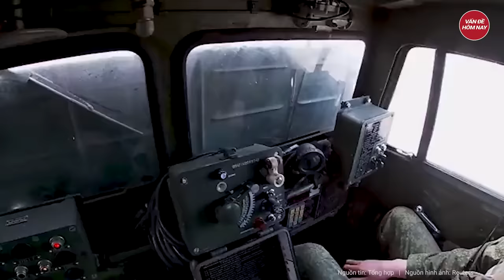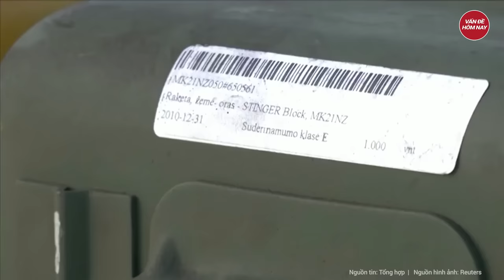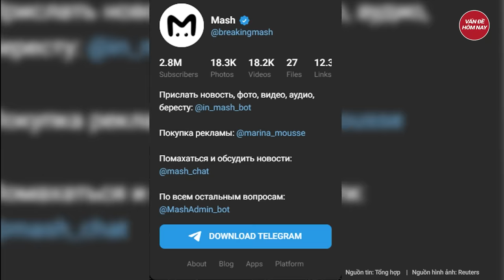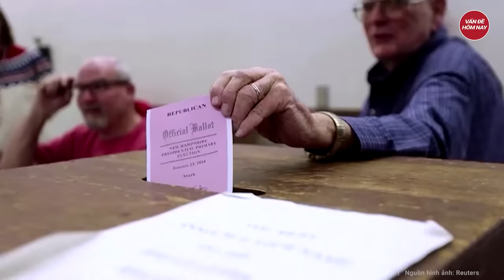Điểm nóng thế giới: Nga đang bị 'bao vây', NATO có 'bài’ mới làm Moscow sụp đổ đau đớn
Nga Ukraine mới nhất | Điểm nóng thế giới: Nga đang bị 'bao vây', NATO có 'bài’ mới làm Moscow sụp đổ đau đớn
- Nga bị Nato bao vây đang trở thành hiện thực?
- Robot tham gia vào chiến đấu trên mặt đất trong xung đột Nga-Ukraine
- Lý do Mỹ yêu cầu Ukraine ngừng tấn công vào lãnh thổ Nga
- Hungary tuyên bố giữ liên lạc với lãnh đạo Nga, Czech tính 'đường dài' về việc cử đại sứ ở Moscow
- Israel cảnh báo Hamas không nên đặt cược vào quốc tế, muốn gặp trực tiếp Mỹ
  Tham gia làm hội viên của kênh để được hưởng đặc quyền: